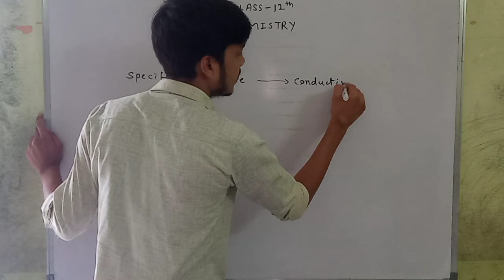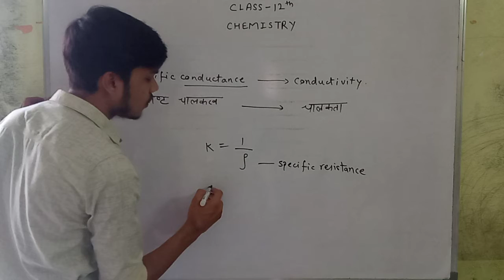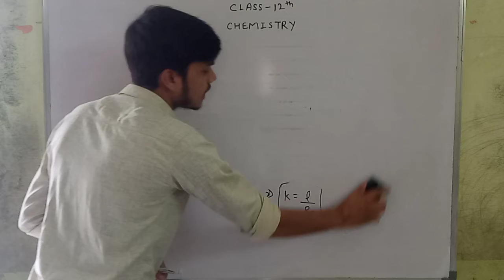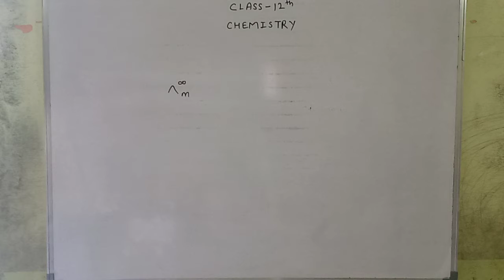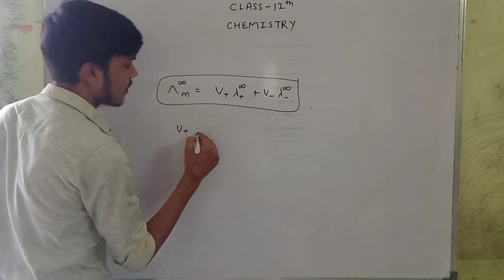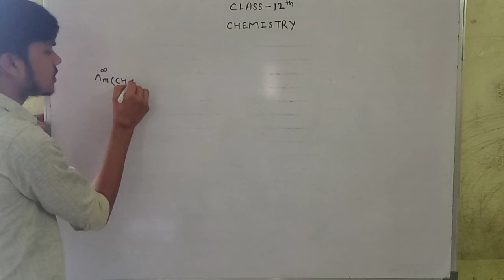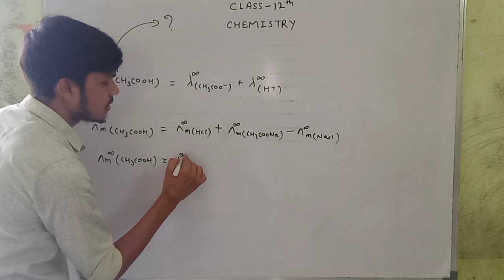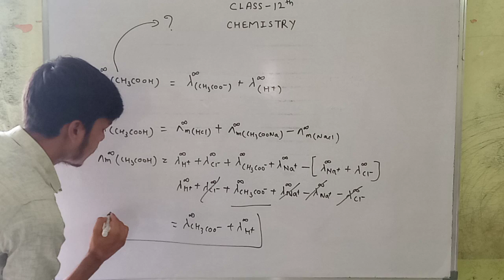CHEMISTRY || CLASS 12TH || ELECTROCHEMISTRY || PART - 6 || BY VINAY MISHRA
Subject - Chemistry
Class - 12th
Chapter - 3 (Electrochemistry)
Part - 6